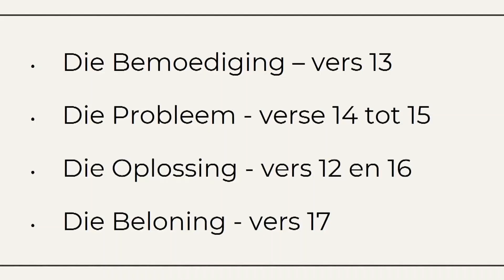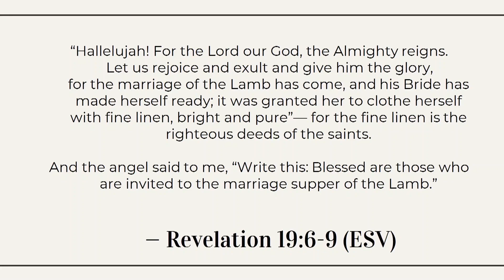Die Indirekte Aanval van Satan (Aanddiens)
Teks: Openbaring 2:12-17
Prediker: Stephan Truter
Reeks: Die Sewe Kerke van Openbaring